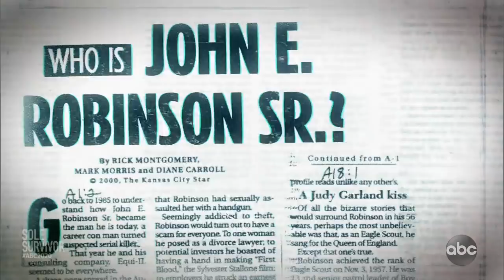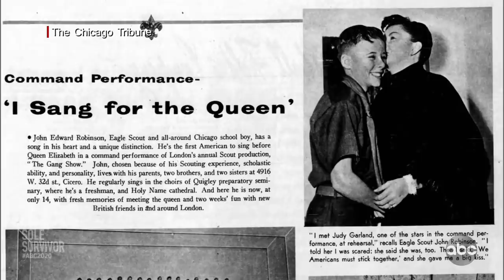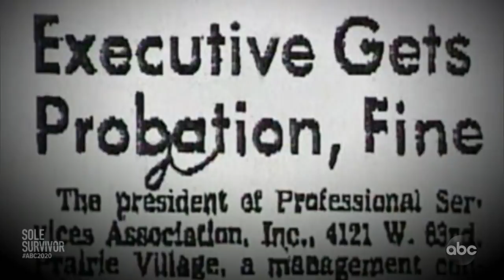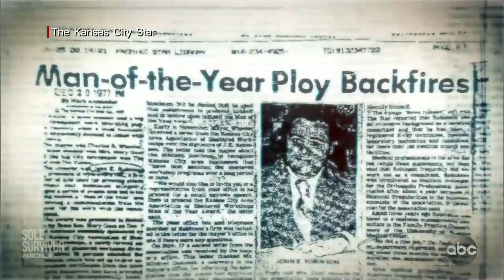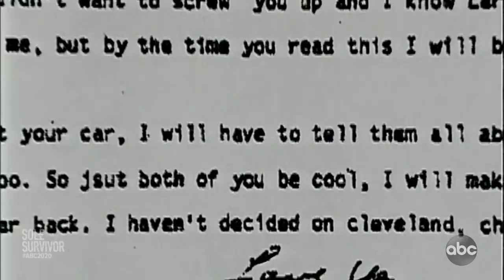Sole Survivor l 20/20 l PART 2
Heather Robinson learned she was the infant who went missing in 1985 after John Robinson, a man with a long history of petty crime that evolved into murder, came into her life.